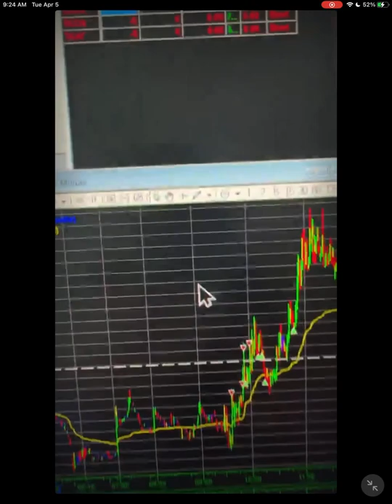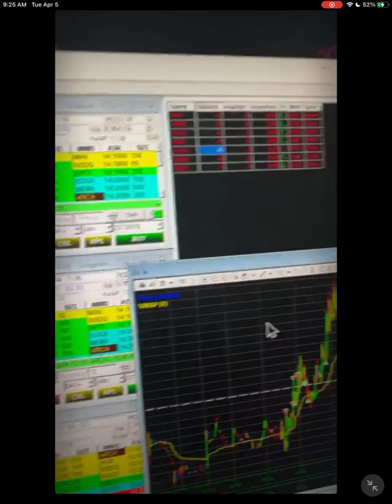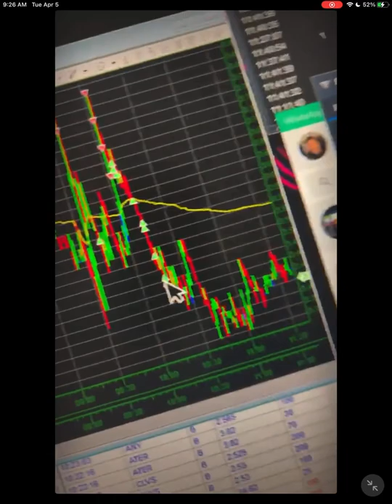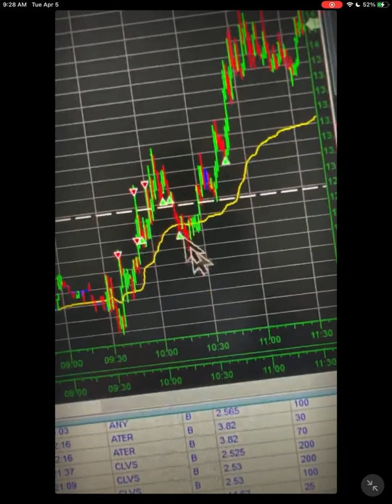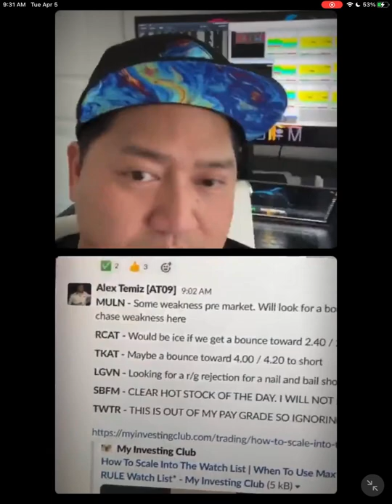MONEY You WILL Make 100% With These Steps | Stock Selection EXPLAINED!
As a Part of MIC, You Gain access to The Stock Watchlist. The Watchlist is a Hand Picked selection of stocks to look out for, by none other than Millionaire Day Traders Alex and Bao.

Stick until the end to see how they select this list, how to invest in them properly, and how to make money 90% of the time using the watchlist.

Any level of experience or budget for gear: